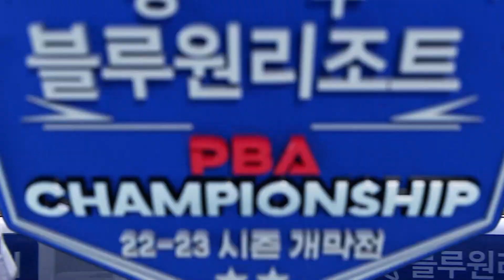역시 조재호! 이 공을 맞춰냅니다 [PBA / 경주 블루원리조트PBA챔피언십2022 / 명장면]